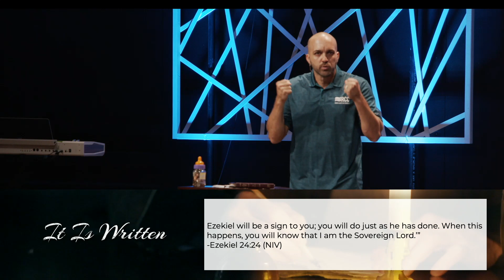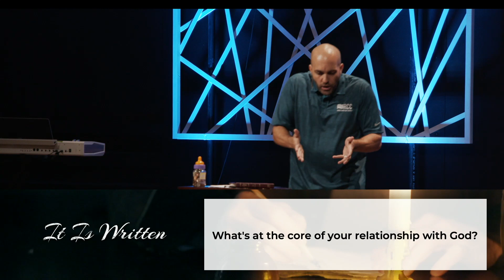It Is Written :: "Trusting God in Uncertain Times"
NOTES

Trusting God in Uncertain Times
Scriptures: Ezekiel 1:1, Ezekiel 24:15-24, Psalm 137:1-4, Habakkuk 3:17-19, Acts 20:24, & Philippians 4:12

Ezekiel’s Bio:
Ezekiel was a 30-year-old hostage.

Ezekiel was a married man.

Ezekiel’s life was to mirror the lives of Israel.

Truth gains authenticity when it is modeled, not just when it’s declared.

Habakkuk’s Bio:
Habakkuk is a leader.

Habakkuk looks at God.

Habakkuk’s strength comes from the Lord.

         The best things in life are not things.

Ezekiel and Habakkuk wanted God’s favor more than they wanted God’s gifts.

         What’s at the core of your relationship with God?

Can you say with confidence…My hope is built on nothing less than Jesus’ blood?